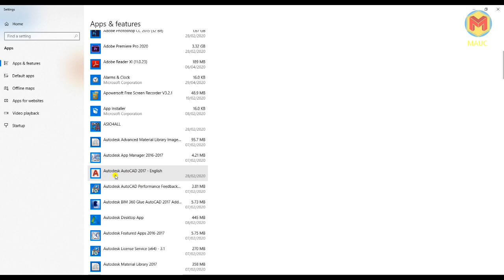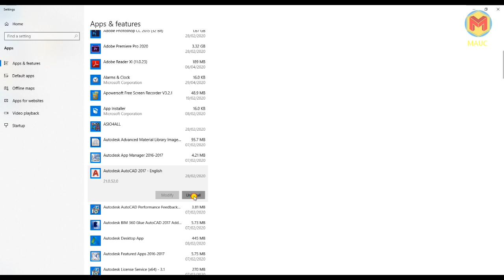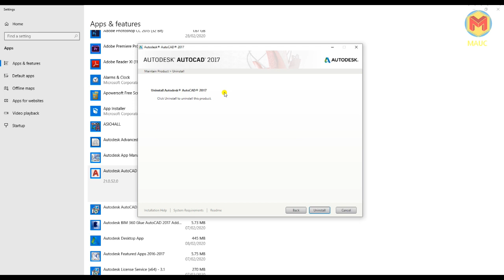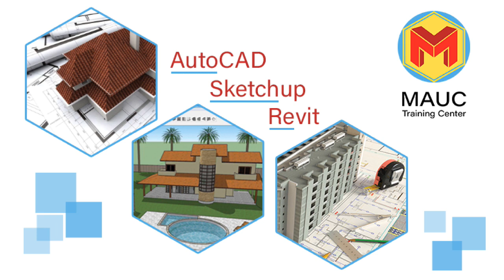AutoCAD Uninstall ပြုလုပ်နည်း...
ကိုယ့်စက်ထဲမှာ AutoCAD Software ကို ပြန်ပြီး ဖြုတ်ချင်တယ်ဆိုရင် C: Program ထဲက File တွေကို အလွယ်တကူ Delete ဘယ်တော့မှ လုပ်လို့မရပါဘူး...
Program ကို Uninstall လုပ်မှ ရမှာပါခင်ဗျာ.